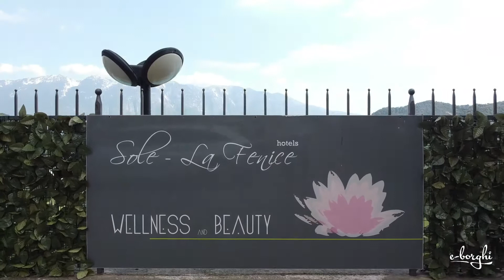Hotel La Fenice - Tremosine sul Garda (BS)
L'Hotel Sole - La Fenice ha una storia lunga più di 150 anni e si trova sulla piazza di Vesio, uno delle 18 frazioni che compongono il comune di Tremosine sul Garda, uno dei "Borghi più belli d'Italia".
L'hotel offre pernottamento e prima colazione o mezza pensione. Il Ristorante "La Fenice" propone una cucina tipica del territorio del Garda.